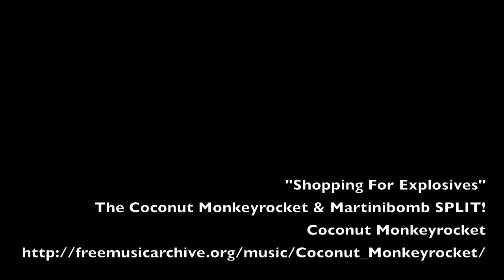Dr. Sketchy's Baltimore with Cherie Sweetbottom, July 8th, 2013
Dr. Sketchy's Baltimore with Cherie Sweetbottom, July 8th, 2013 at the Windup Space.  "Shopping For Explosives" by Coconut Monkeyrocket, The Coconut Monkeyrocket & Martinibomb SPLIT!